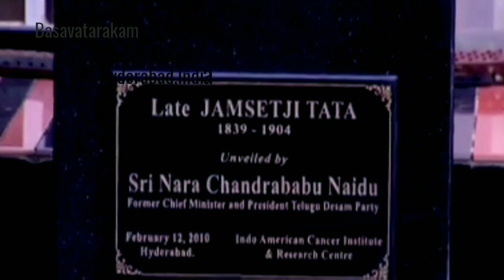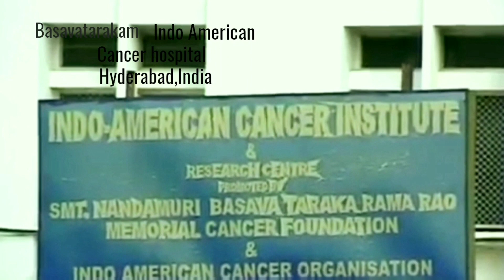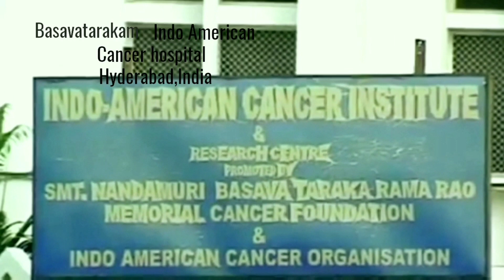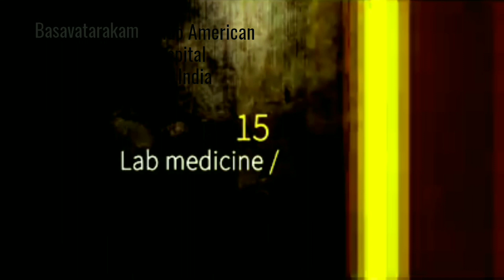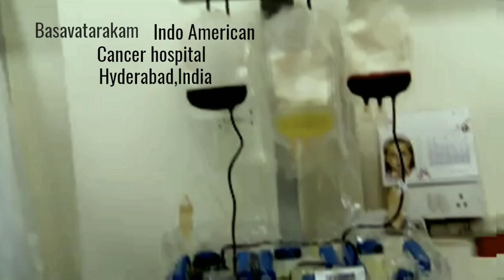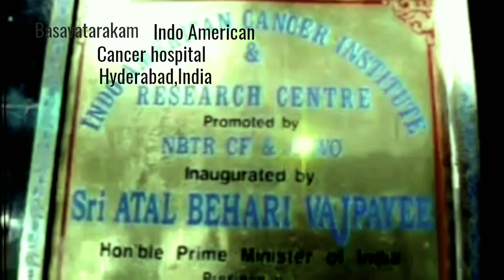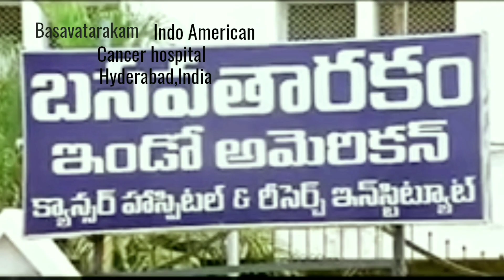Basavatarakam Indo American Cancer hospital in Hyderabad / Appointment & info in video description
★About this hospital
Basavatarakam Indo American Cancer Hospital & Research Institute
Cancer treatment center in Hyderabad, India
Road No. 10, IAS Officers Quaters, Nandi Nagar, Banjara Hills, Hyderabad, Telangana 500034, India
Sunday Closed
(Payment-Details)
Appointment TypeAmount
★Normal Appointment 500.00
Instant Appointment 1000.00
★ Best cancer doctors
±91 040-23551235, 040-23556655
★ International patients
Our Facilities Offer 24-Hour Medical Assistance
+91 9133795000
★Facilities
*Airport Transfers
*International News Channels
*Visa Assistance
*Personal Assistance
*Affordable accommodation
*Nursing Service
*24-Hour Medical Assistance
*Comprehensive Cancer care
*Five Star Room Facility
*24-Hour Medical Assistance
*Continental Food
*Local Sim card
*Affordable and Reasonable Charges
*ATM facility
*Language Interpreter
*Room with Coffee maker, Microwave Owen, Refrigerator
★ Departments
*DEPARTMENT OF SURGICAL ONCOLOGY
*Breast Services
Colorectal Surgery
Endocrine Surgery
Esophageal Surgery
Gastrointestinal Surgery
Bone & Soft tissues
Head & Neck
Thoracic Services
Genito-Urinary
Gynec Oncology
Pain and Palliative Care Service
*The steps involved with the care of the patient are
Screening and prevention
Early detection
Diagnosis
Staging
Local and systemic treatment
Rehabilitation and
Follow up /Palliative care
★Patient Care
(In Patient Process)
Registration
Admission
Fee Details
Room Details
Food Services
Other Facilities
Discharge Procedure
Bill Details
Your Suggestions (Feed Back)
Visitors Information – How to Reach
Bank & ATM
★In Patient Process
*Supportive Services
*Cancer Screening Program
*Patient Support &
Rehabilitation Clinic
*Know More About Cancer
★ Doctors
( Doctors )
Surgical Oncology
Medical Oncology
Radiation Oncology
Oncoanaesthesiology, Pain & Palliative Medicine
Nuclear Medicine
Radiology & Imaging
Pediatric Oncology
Laboratory Medicine and Pathology
★Dr. T. Subramanyeshwar Rao
Surgical Oncology
Dr. K.V.V.N. Raju
Surgical Oncology
★Dr. L.M. Chandra Shekara Rao.S
Head and Neck Oncologist
★Dr. Chandra C.K.Naidu
Surgical Oncology
★Dr. Sujit.C.Patnayak
Surgical Oncology
★Dr. R. Rajagopalan
Surgical Oncology
★Dr. Hemant Kumar Onkar Nemade
Surgical Oncology
★Dr. K. Venkateswara Rao
Neuro-Oncology
★Dr. Rakesh Sharma Manilal
Uro – Oncologist
★Dr. Madiraju Ramanuja Rao
Surgical Oncology
★Dr. G. T. Jonathan
Surgical Oncology (Head & Neck Oncosurgery)
★Dr. Sravan Kumar Ch.
★Dr. Sai Rajendra
Surgical Oncology
★Dr. Pratap Reddy
Surgical Oncology
★Dr. Rajesh Yellinedi
Onco – Plastic Surgeon
★Dr. Syed Nusrath
Surgical Oncology
★Dr. Kranthi Kumar G.
★Dr. Madhu Narayana Basude
Surgical Oncology
★Dr. Srijan Shukla
Surgical Oncology
★Dr. Srinath Gupta
Consultant Orthopedic Oncosurgeon
★Dr. Nisha Hariharan
Surgical Oncology
★Dr. Pavan Kumar Jonnada
Surgical Oncology

Screening and prevention
Early detection
Diagnosis
Staging
Rehabilitation and
Surgical Oncology
Medical Oncology
Bone Marrow Transplant
Radiation Oncology
Anaesthesiology
Laboratory Medicine
Radiology & Imaging
Nuclear Medicine
Internal Medicine And Critical Care
Allied Clinical Services
★How You Can Help
★About Us
*National Accreditation Board for Hospitals & Health Care – NABH
*National Accreditation Board for Testing and Calibration Laboratories – NABL
*The standard for Occupational Health and Safety Management Systems – TUV (OHSAS)
★Mission
Provide quality cancer treatment at affordable cost
★Vision
To develop BIACH & RI as a premier Institution for the Cancer Research and Treatment in the Country.
★Quality Policy
We have very rigid Quality policy,which is Scientific in nature with methodologies and standardized operating procedures(SOP) as given here under.
BIACH & RI is committed to providing quality treatment and patient satisfaction through: